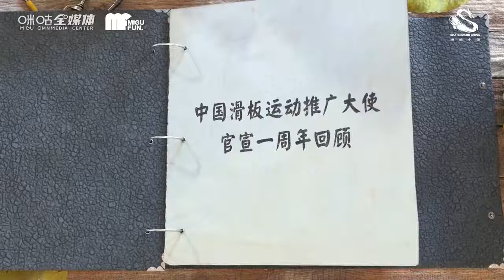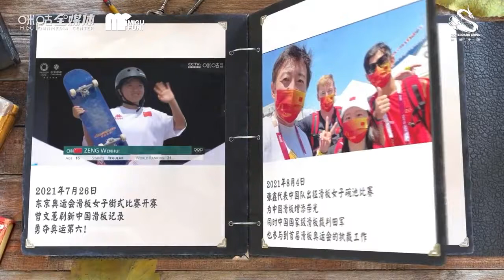211025💚王一博 Wang Yibo|中国滑板国家队: 1st anniversary announcement for skateboarding promotion ambassador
中国滑板国家队:
【王一博 滑板运动推广大使官宣一周年 中国滑板高燃回顾】
在这个特别的日子里，和盖盖子一起通过这条85秒的视频短片，回顾官宣一年以来的中国滑板大事记，与中国滑板运动推广大使一起为中国滑板加油！
滑板中国，青春正当博~ 中国滑板飝速向前

China National Skateboarding Team:
[1st anniversary of official announcement of Wang Yibo, the skateboarding promotion ambassador, a review of China's high-burning skateboarding]

On this special day, through this 85-second short but LIT video, review the memorabilia of Chinese skateboarding in the year since the official announcement, and cheer for Chinese skateboarding with the Chinese skateboarding promotion ambassador!
Skateboarding China, youthful right in the time~
Chinese skateboarding is moving forward fast!

انغ اي بو#
Yibo's IG：yibo.w_85